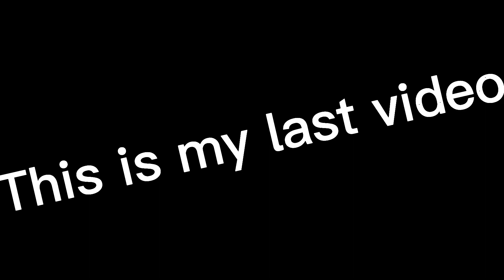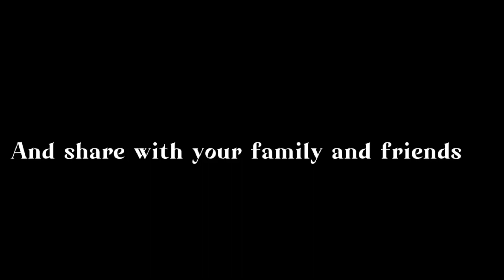How to make a shooting gun|with paper,toothpick,rubber